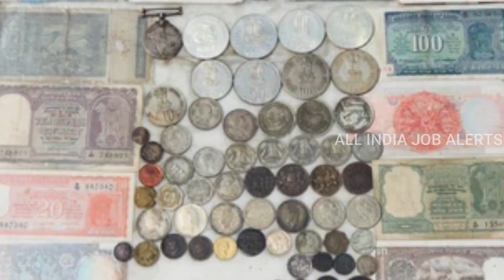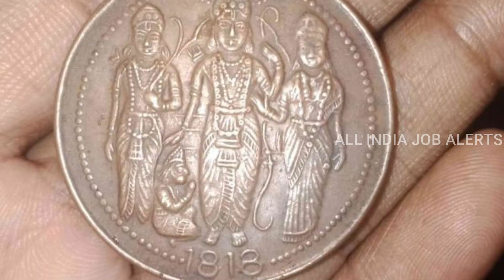₹18,00,000/- లక్షలు ఇస్తా || sell rare old coin and paper money direct to buyers currency exhibition